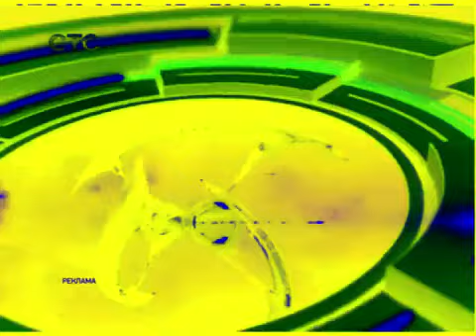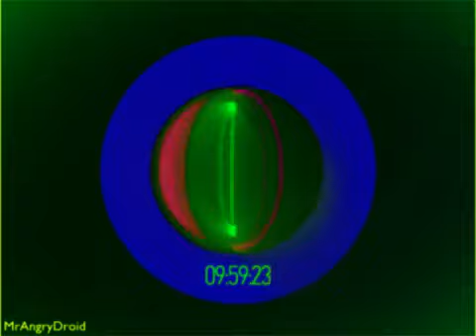Все заставки СТС (1996-2019), часть 19 - сезон (2016-2017) in G Major 2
Боялся, что снова вылезет АП, но нет...